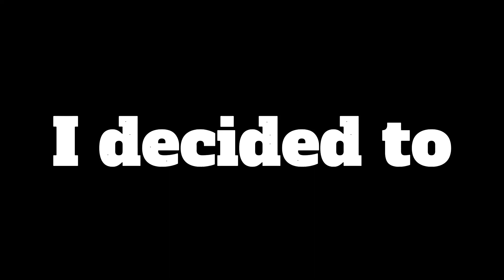[GPO] 2v2 experience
(•̀ᴗ•́)و